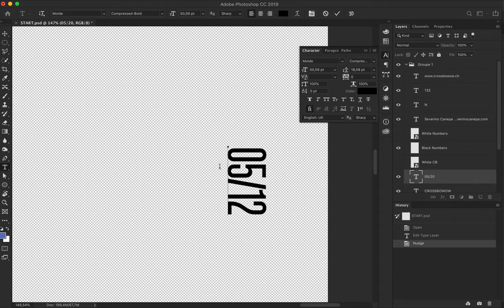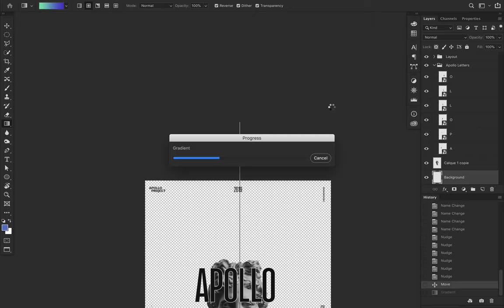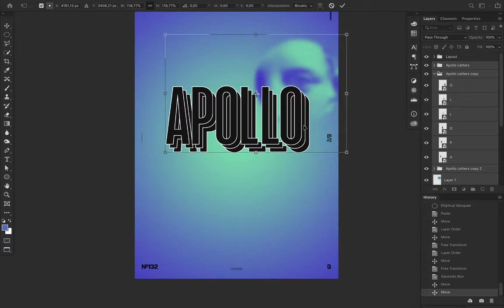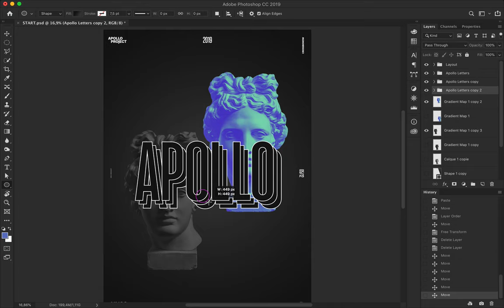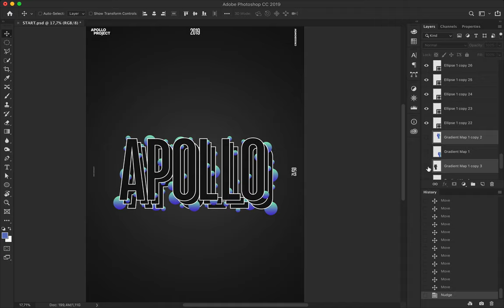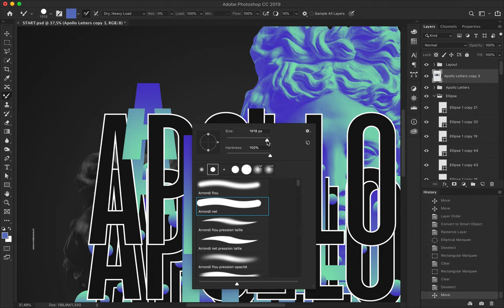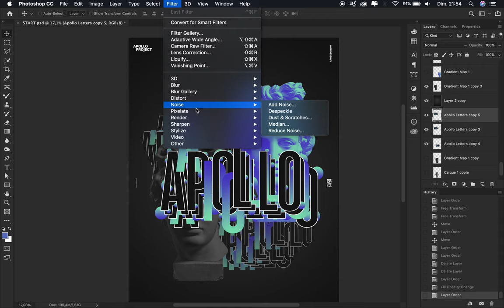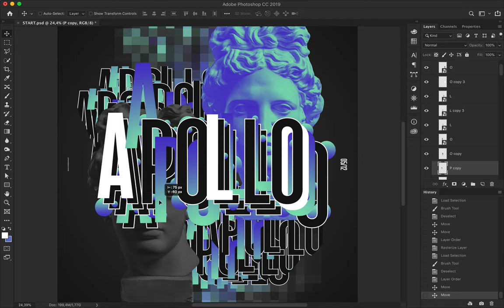Gradient Stratum #5 Speed Art Poster #132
Typographic experiment shortly made with Photoshop. I used the letter "Apollo" to create a layering system.